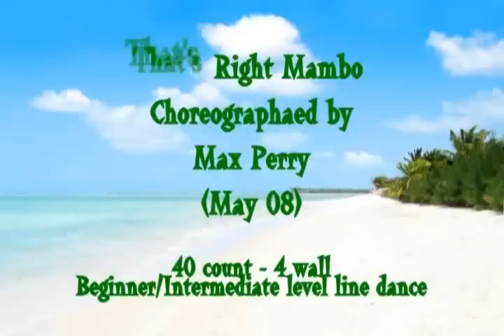That's Right Mambo ~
Choreographed by Max Perry
Demo by Pooh's Team Head Instructor -- Winnie Yu (Pooh)
& students @ class